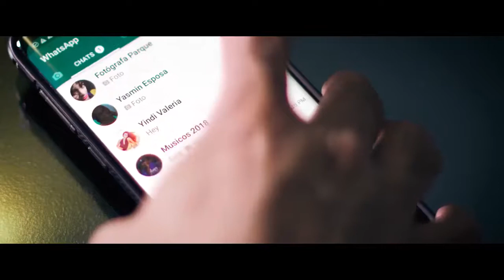Jose Luis Mateo - De Por Vida